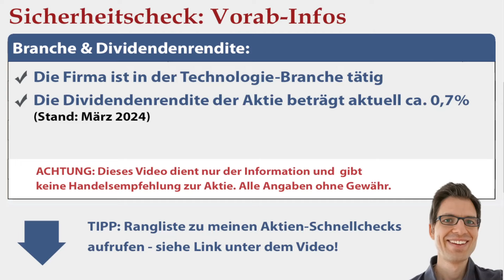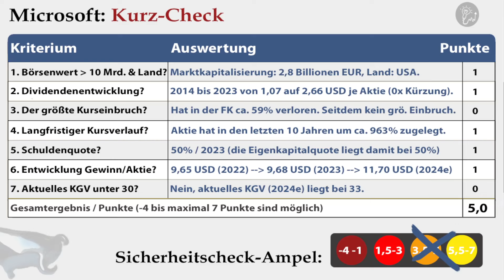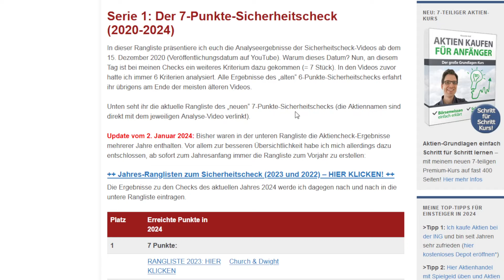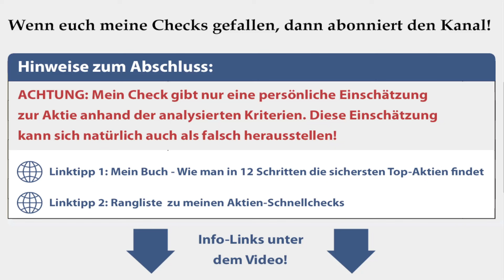Microsoft Aktienanalyse 2024: Wie sicher ist die Aktie? (+günstig bewertet?)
🔍 Mehr Infos zur Aktie (Geschäftsmodell, Kurs- & Dividendenentwicklung etc.):
✔ TIPP! Mein Buch „Wie man die sichersten Top-Aktien findet“:
► ► Microsoft Aktien-Analyse 2024: Worum geht es in diesem Video?
Ich bin Alex von der Webseite „Aktien kaufen für Anfänger“. Für diese Videoserie habe ich einen Sicherheitscheck entwickelt, um anhand von 7 Kriterien die Verlustrisiken von Aktien besser einschätzen zu können. In diesem Video nehme ich mir die Microsoft Aktie vor: Wie sicher ist die Aktie womöglich? Um das herauszufinden, gehe ich in dieser Aktienanalyse unter anderem diesen Fragen auf den Grund:
✔ Gibt es bei Microsoft Dividende bzw. wie hat sie sich in den letzten Jahren entwickelt?
✔ Wann und wie hoch war der größte Kursrückschlag von Microsoft in den vergangenen Jahren?
✔ Wie hat sich der Aktienkurs von Microsoft entwickelt?
✔ Wie hoch ist das KGV? Ist die Aktie Microsoft aktuell günstig oder vermutlich überbewertet bzw. teuer?

► ► 2 wichtige Hinweise:
1. Mein Kanal bietet kurze Aktienchecks für einen schnellen (ersten) Überblick. Wer sich für die Aktie näher interessiert, sollte sie genauer analysieren (so mache ich das auch).

2. Ich bin ein ganz normaler Privatanleger und kein Anlageberater. Ich leiste (in diesem Video bzw. auf meiner Webseite) daher keine Anlageberatung und ersetze diese auch nicht. Alle Inhalte dienen lediglich der Information bzw. Unterhaltung und stellen keine (!) Empfehlung zum Kaufen, Halten oder Verkaufen der erwähnten Aktie(n) dar. Aktieninvestitionen können zum Totalverlust führen. Alle Angaben in diesem Video ohne Gewähr.